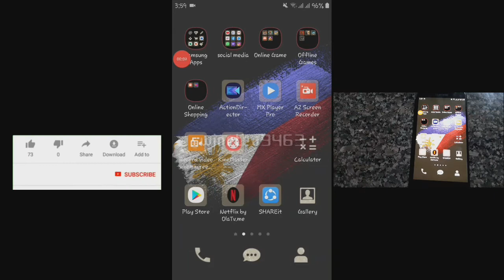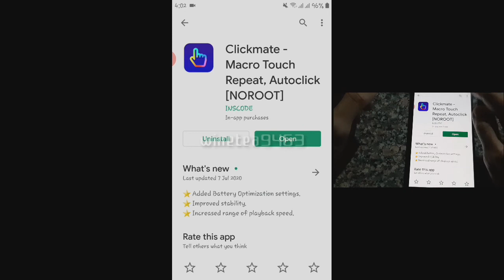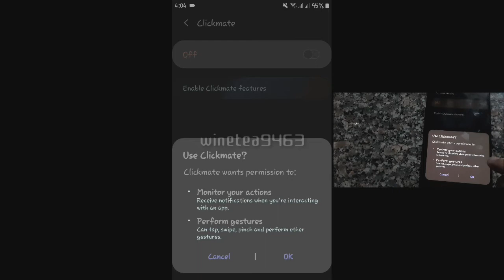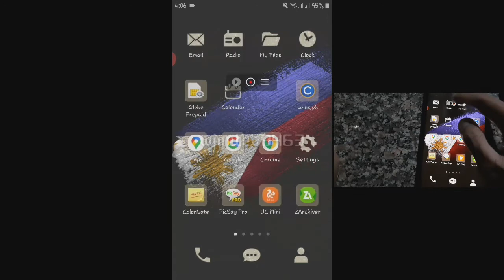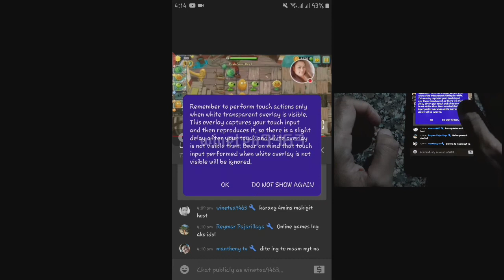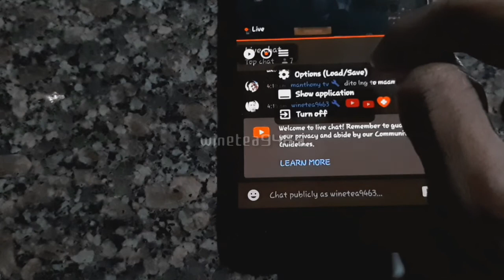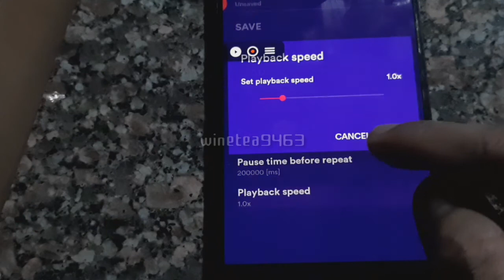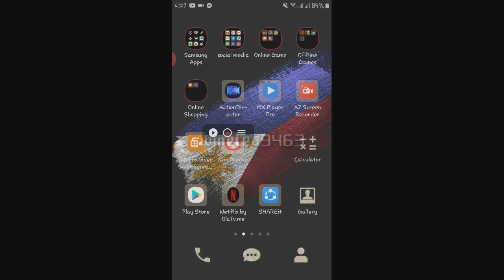REPEAT TOUCH | INPUT | CLICKMATE HOW TO ACTIVATE AUTO BG IN LIVE CHAT.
teaching, scholarship,
 and research.
 by copyright
 statute that might
 otherwise be infringing.
All of the content in this
 video belong
 We do not own
 any of the footage shown
 or music used in this video.